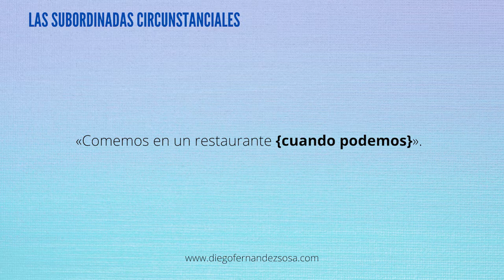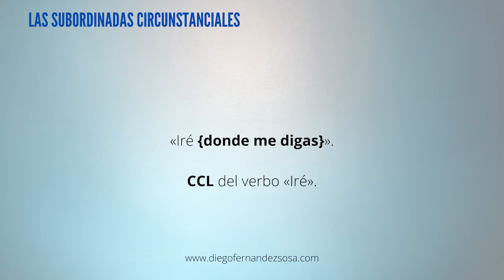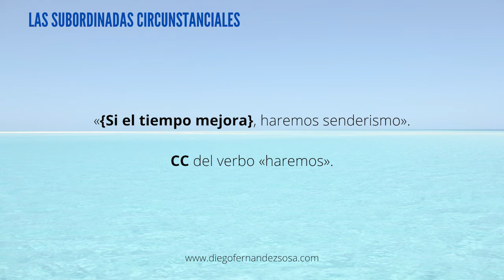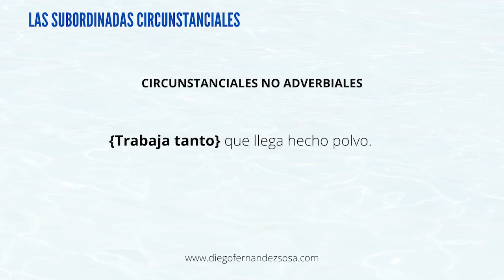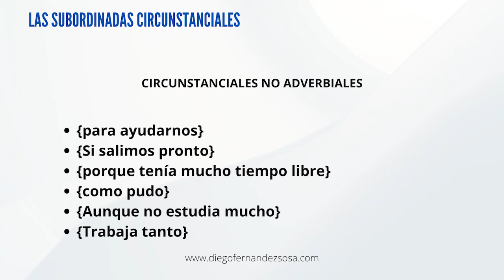Las subordinadas circunstanciales (1). Introducción general.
Sintaxis, Oración Compuesta, Subordinadas Circunstanciales.